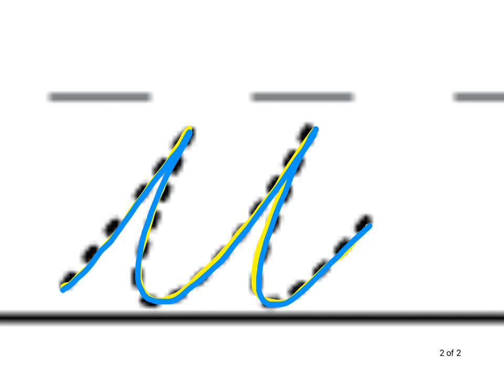Cursive Lowe Case u